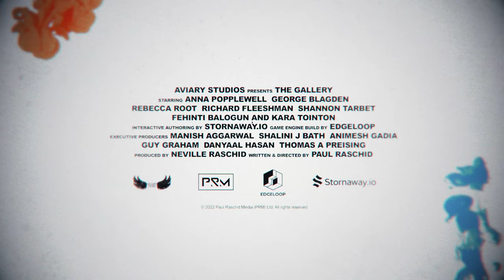The Gallery | Official Trailer | Interactive Film | Live-Action Video Game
An interactive hostage-thriller/social drama. An art curator is held hostage by a portraitist who threatens to detonate a bomb unless their demands are met. 'The Gallery' contains two narratives - set in 1981 (with a female protagonist) and 2021 (with a male protagonist).

Starring George Blagden ('Vikings' & 'Versailles'), Anna Popplewell ('The Chronicles of Narnia'), Rebecca Root (The Queen’s Gambit), Richard Fleeshman (The Sandman), Shannon Tarbet (Killing Eve), Fehinti Balogun (I May Destroy You) and Kara Tointon (Eastenders).

Rolling out in August 2022 on Steam, Playstation, Xbox, Nintendo Switch, iOS & Android.